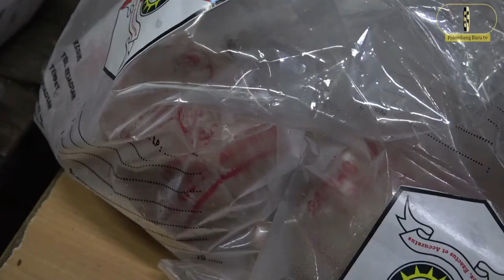8,3 TON IKAN KAKAP GILING MENGANDUNG ZAT KIMIA PENGAWET MAYAT GAGAL BEREDAR DI PALEMBANG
Laporan : M Rian (30 April 2021)